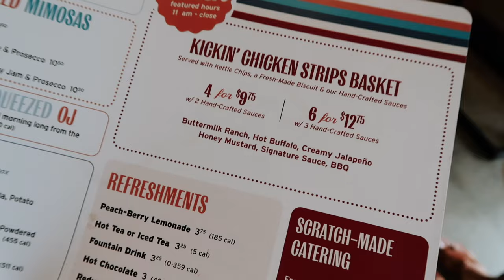VLOG: spin class with friends, maple street biscuit co, amazon purchase, flop era..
✩ VLOG: spin class with friends, maple street biscuit co, amazon purchase, flop era.. In this vlog I take you along my fun Sunday! I go get coffee, then go to a spin class and go to the maple street biscuit co! Later, my family and I go to family dinner night.

❥  Alex